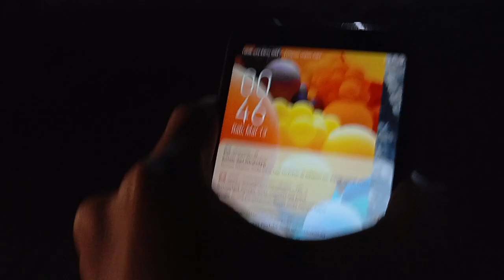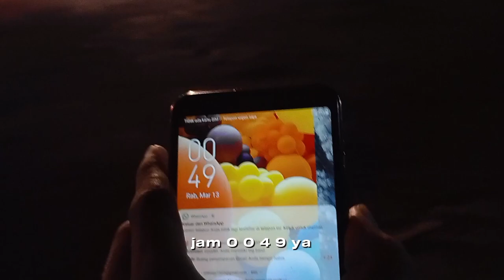TRIP KE BANDARA | NGANTERIN JEMAAH UMROH | VLOG 02